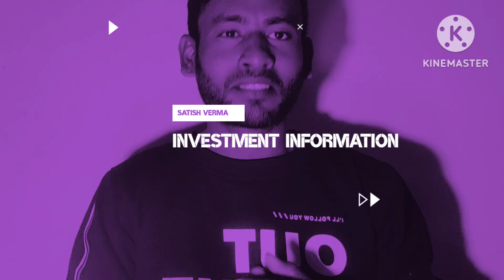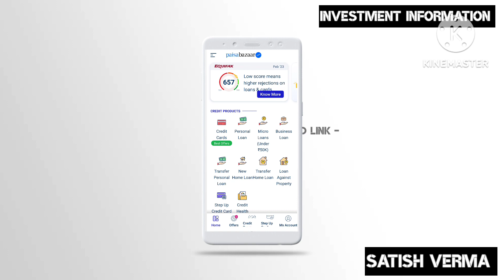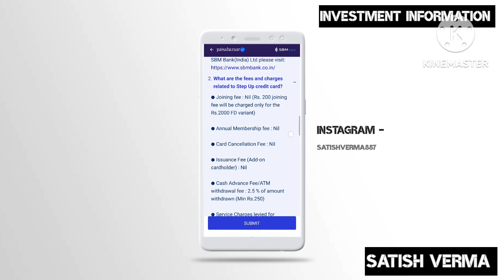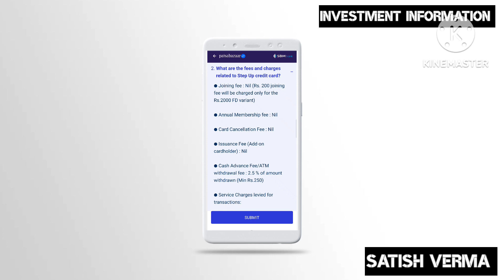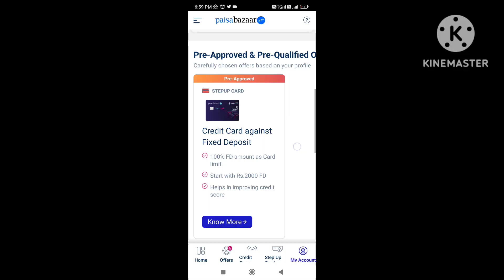Paisa Bazaar SBM credit card 💳